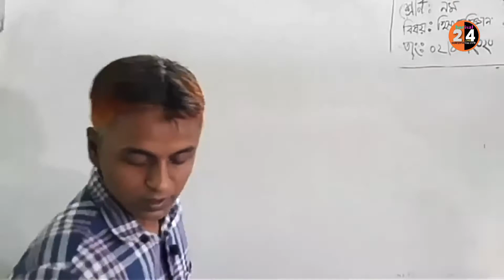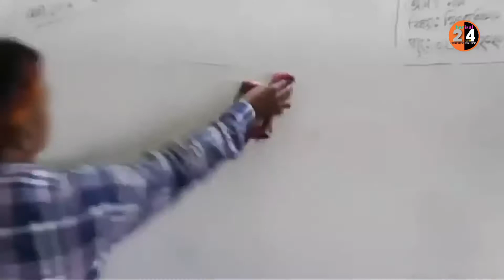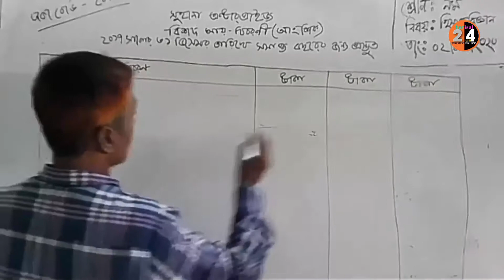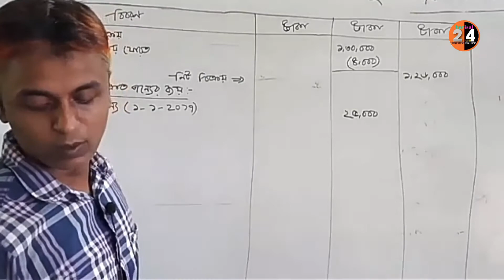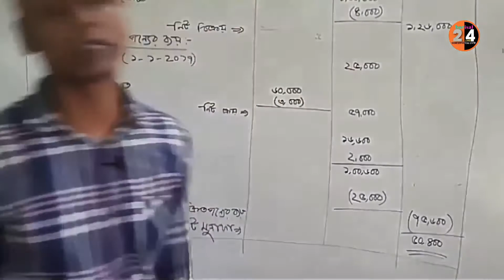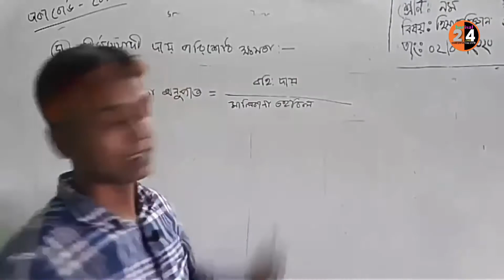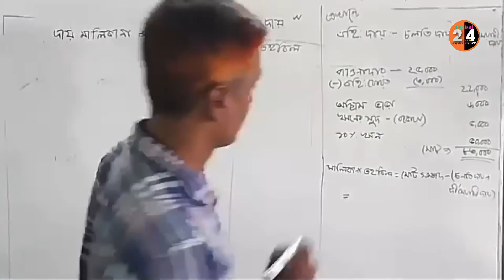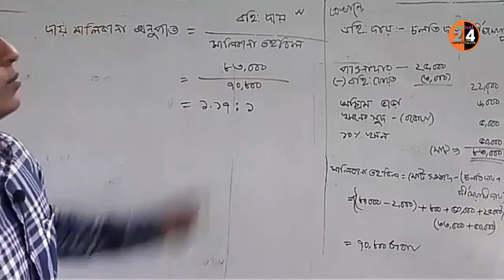শ্রেণী নবম, বিষয় একাউন্টিং (রেওয়ামীল)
মোঃ বাবর আলী (সহকারি শিক্ষক)
দিঘুলিয়া শহীদ মিজানুর রহমান হাই স্কুল টাংগাইল

আমার অনলাইন স্কুলের পক্ষ থেকে জানাই স্বাগতম। নবম দশম শ্রেণির সকল ক্লাস পাবেন আমাদের এই barisal24 চ্যানেলে।

এবং আমাদের ফেজবুকে যুক্ত থেকে ও ভিডিও গুলো দেখতে পারেন।